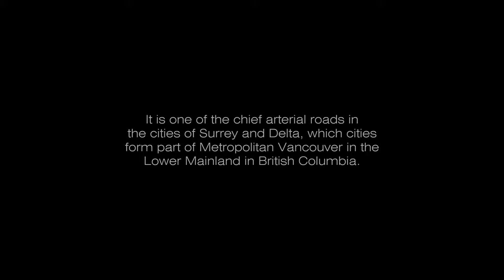SCOTT ROAD FullLength2, Delta||Surrey, BC | UHD [4K]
RoadTrek.19 [lineartour]
SCOTT ROAD_northbound, Cities of Delta||Surrey | FullLength2

Explore and scout the streetscapes of the 12km. long
South to North length of Scott Road in early springtime
- Shot on 4 April 2021 / Sunday / 2:20pm